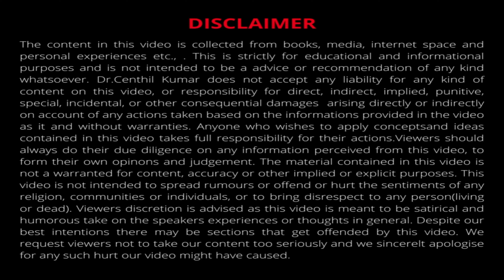தமிழில் | How Exercise Helps Regulation of Temperature | Dr Centhil Kumar | Lifestyle Engineer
In this Video, Dr. Centhil Kumar,   discuss – how exercise helps in body temperature regulation. Our body temperature plays a crucial role in our overall well-being and performance during physical activities.

Through increased heat production, improved heat dissipation, adaptation and heat tolerance, proper hydration, and appropriate clothing choices, exercise plays a significant role in optimizing our body's ability to regulate temperature during physical activity. Remember, exercise is not just about physical fitness; it's about nurturing our overall well-being, including maintaining a balanced body temperature.

In this Video, Dr. Centhil Kumar, discuss the fascinating connection between exercise and mental well-being. We all know that exercise is beneficial for our physical health, but did you know it also plays a significant role in promoting mental well-being and enhancing cognitive function?
Regular exercise has a positive impact on self-esteem and confidence. As you engage in physical activity and see improvements in your fitness level, strength, or endurance, you develop a sense of accomplishment and pride. This sense of achievement transfers to other areas of your life, boosting self-esteem and confidence. Additionally, exercise can improve body image perception, helping you develop a more positive relationship with your body.